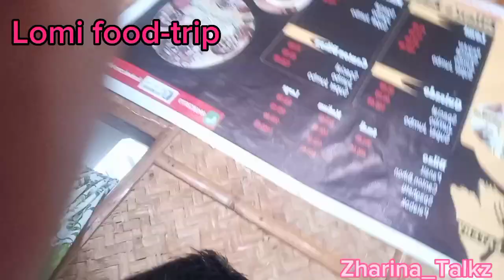Lomi food trip/ Zharina_Talkz